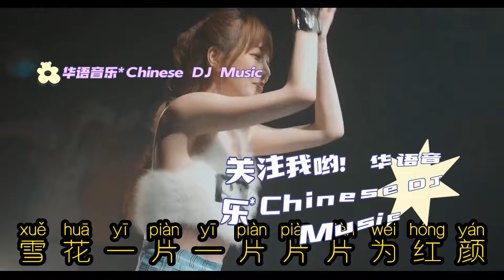夜夜夜漫长，抖音DJ版，夜啊夜太孤单我太过思恋思绪爱愁万千只羡鸳鸯不羡仙雪花一片一片片片为红颜没有你在身旁我夜夜惆怅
►欢迎来到频道: 华语音乐*Chinese DJ Music
我的名字是 zhaohuanhuan- 这是我的音乐频道,来找我,你将享受音乐的轻松时刻,让你忘记无聊,寂寞,忘记每天的疲惫.